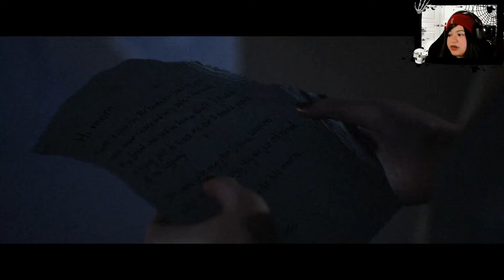LEND ME A HAND BRO-- The Quarry -- EP 4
NO NOT DYLAN! I demand more missing hand puns. It's what he would have wanted.

Chapter 5 and Chapter 6 of The Quarry